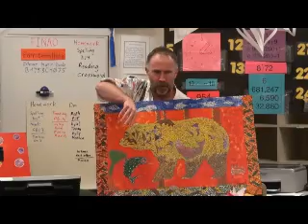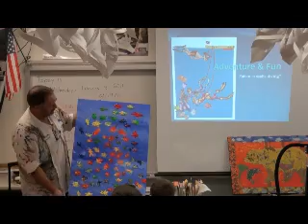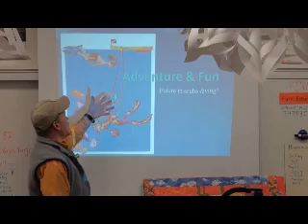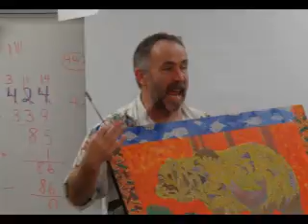Elma Elementary School Visit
Rick Stratton, Dive News Network Publisher, and marine artist Ron "Rogest" Steven visit Elma Elementary school and share their love of diving and art.